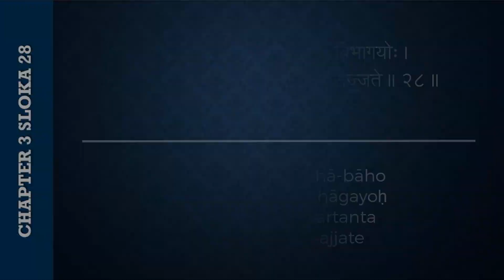#139 Bhagavad-gita Chapter 3,Śloka 28- Kartikeya das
🌸 For regular updates of sessions by Kartikeya Das join:
तत्त्ववित्तु महाबाहो गुणकर्मविभागयोः ।
गुणा गुणेषु वर्तन्त इति मत्वा न सज्ज‍ते ॥ २८ ॥

tattva-vit tu mahā-bāho
guṇa-karma-vibhāgayoḥ
guṇā guṇeṣu vartanta
iti matvā na sajjate

One who is in knowledge of the Absolute Truth, O mighty-armed, does not engage himself in the senses and sense gratification, knowing well the differences between work in devotion and work for fruitive results.